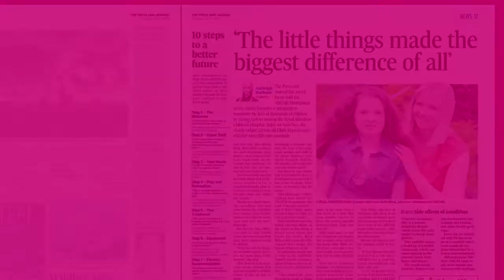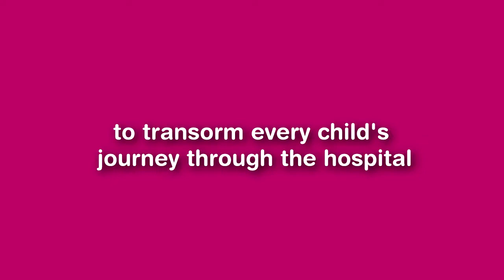'High 10' for ARCHIE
Wood Group supports the Archie Foundation in making a difference for the sick children of Scotland.